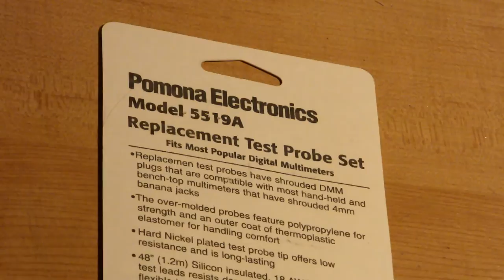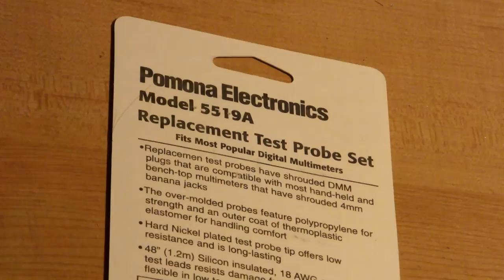Multimeter Test Probe Review - Pomona 5519A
A quick review of the Pomona 5519a replacement test probe set. This is a nice set of test probes that's easy to get and a great option to replace your cheap meter's bundled ones or to add to a meter that didn't include any.

It's worth buying something like this even for your cheap meter, using them is much more pleasant than the $1.50 ones.

Part numbers:
  Digi-Key 501-1004-ND
  Mouser 565-5519A
  Farnell 4135945